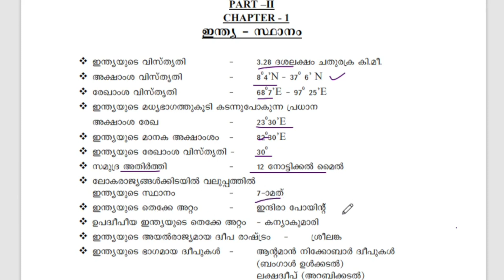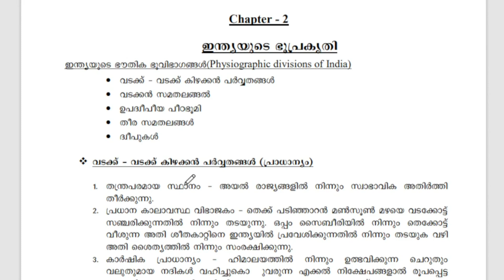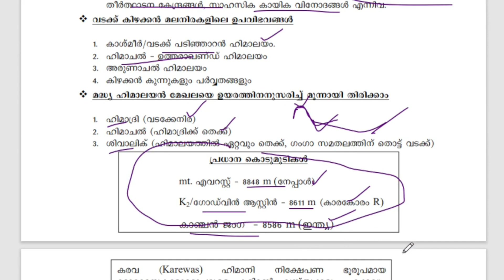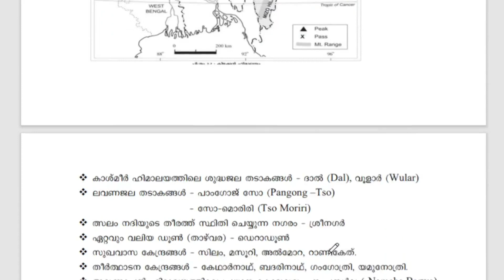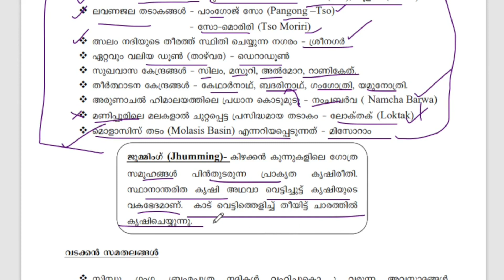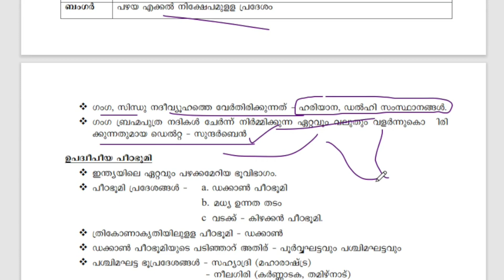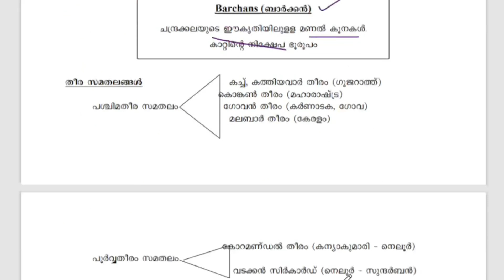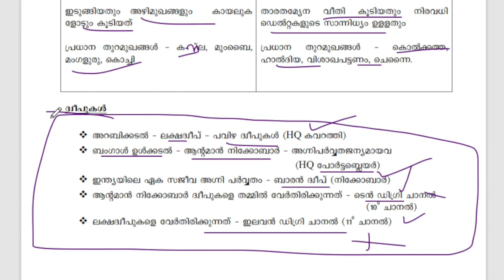INDIAN GEOGRAPHY QUICK REVISION|മുഴുവൻ നോക്കാം വേഗത്തിൽ|UNIVERSITY ASSISTANT 2023 CLASS